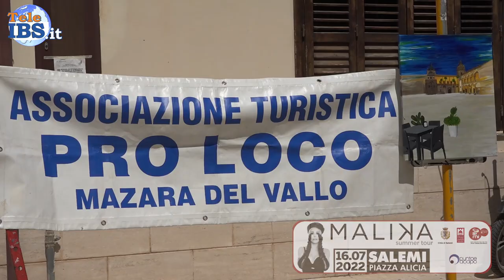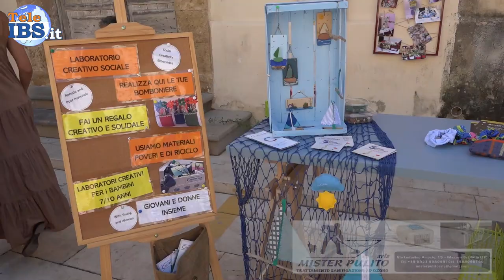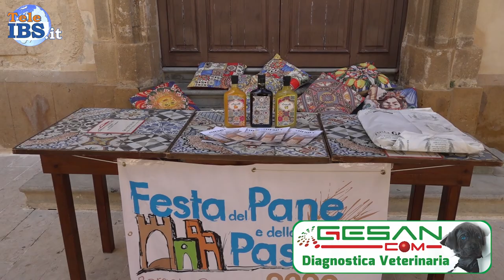Giornata Nazionale delle Pro Loco